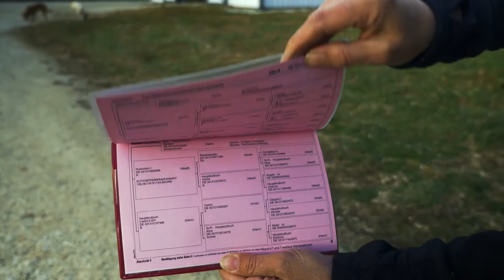Fait Accompli & Lotta Eklund re Hubertus Schmidt Clinic Tryouts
The perfect pair for the 2018 International Omaha Clinic with Hubertus Schmidt!